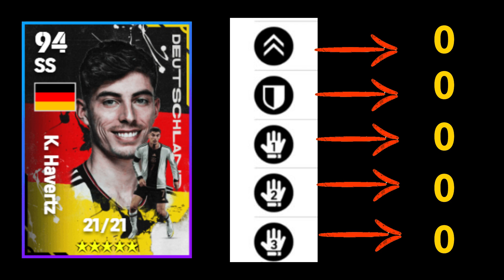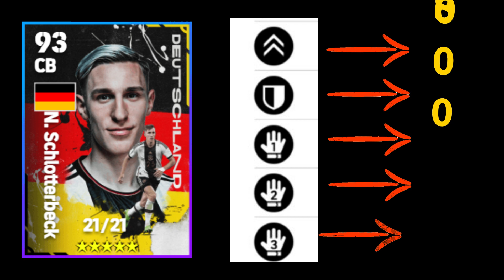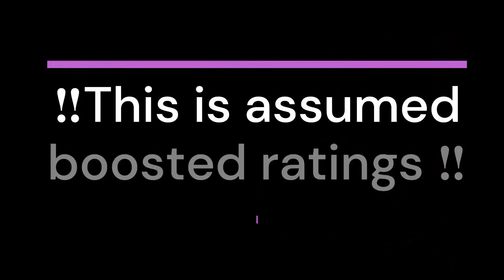GERMANY Pack Max level (Without boost) training Tutorial | E football 23 mobile | VK Gaming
how to train player efootball 2022

how to train germany pack efootball23 mobile

how to train players in efootball 22 mobile

how to train germany pack efootball

how to train players in efootball 2022 properly

how to train players in efootball 2022 new update

efootball players training

efootball player training mobile